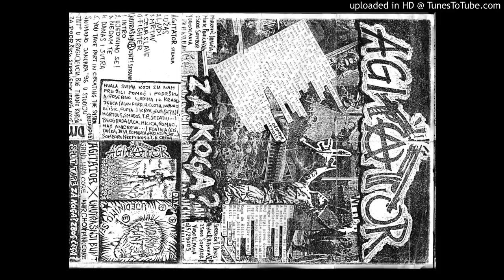Agitator - Za koga? Zbog čega? split CASS - 03 - Mrtav + Cena slave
Split tape with Agitator and Unutrašnji Bunt (both bands from Serbia) released in 1996 by bands themselves. DIY!